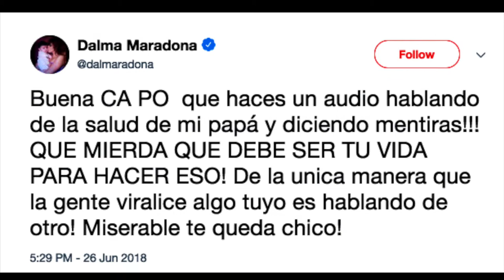Hija de Maradona estalla ante los rumores de la muerte de su padre